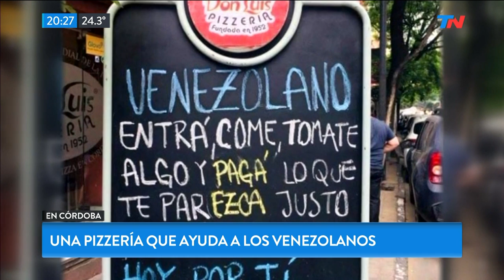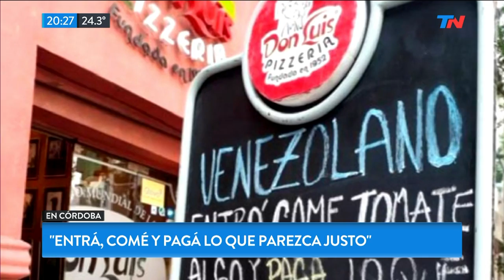La ayuda de un restaurante cordobés a venezolanos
Fragmento de "Bella Tarde" emitido el Miércoles 2 de Enero de 2019.